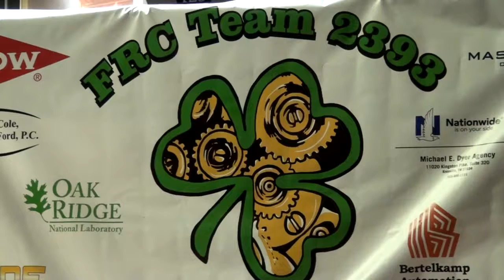2017 KCHS Robotics Team Competition Knoxville